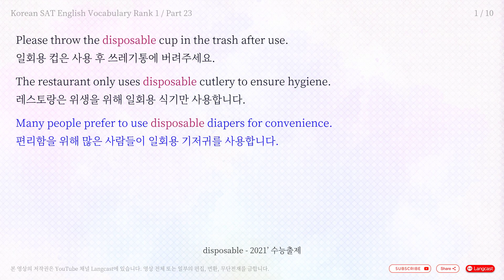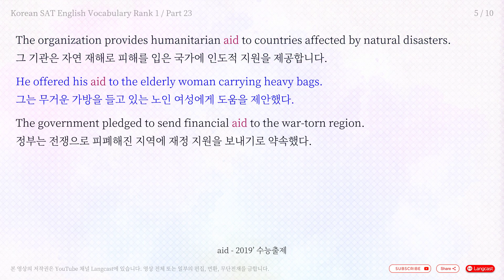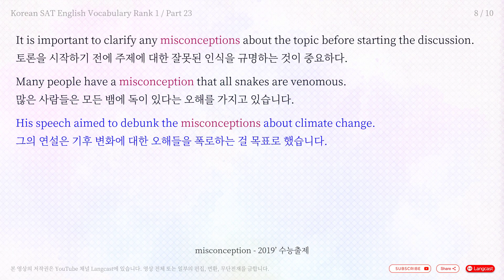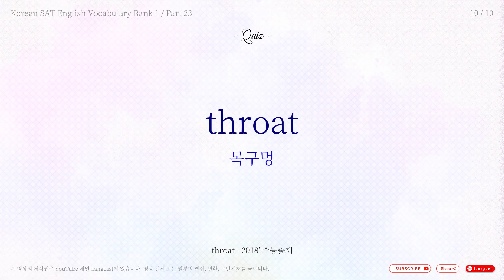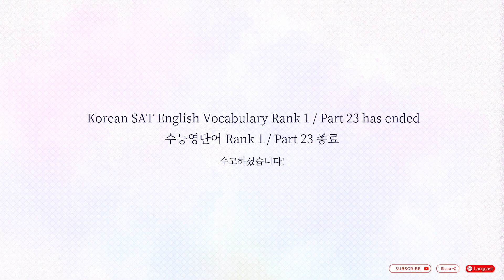5분 수능 영단어 2014' ~ 2023' - Rank 1 / Part 23